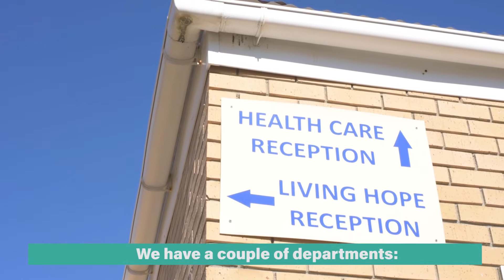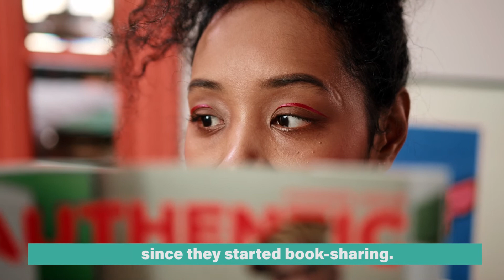Celebrating Partners: Living Hope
Living Hope provides a variety of services to under-resourced communities in Cape Town and East London - and today we are celebrating our partnership with them! Mikhulu Trust trained 10 facilitators at Living Hope last year to undertake book-sharing sessions with parents and caregivers living in Masiphumelele. We speak to Sive Vaaltein, Thembisa Dlamkile and Nosicelo Mente who work at Living Hope, as well as Puseletso Mofokeng from Mikhulu Trust.